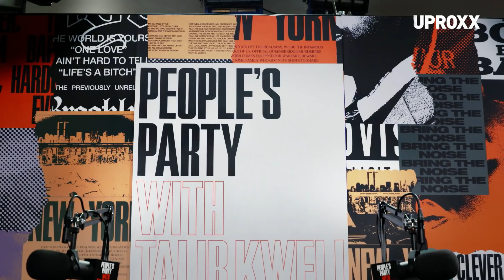Talib Kweli And Zaytoven Talk Gucci Mane, Migos, & Church's Influence On Trap Music | People's Party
In this episode of People's Party, Talib Kweli and co-host Jasmin Leigh sit down with Grammy Award-winning record producer and pioneer of the "Trap Music" sound -- Zaytoven. This in-depth interview gives us great insight on how Zay became one of the biggest names in the industry, starting with his beginnings living in the Bay during the 90's perfecting his craft under legends like JT The Bigga Figga and E-40, then moving to Atlanta to produce and help shape the careers of so many Trap Music icons, including Lecrae, Gucci Mane, Migos, and countless others. As the interview progresses, Zaytoven opens up about the church's influence on his music, and how he balances his deep-rooted faith, while operating in the Trap world.

Kweli, Jasmin, and Zaytoven go on to discuss his talent as a barber, and how that skill helped contribute to his level of success. (Along with why he kept a steady gig, even when he had hits.) Talib and Zaytoven trade stories of their first interactions with Gucci Mane, and the lead up to their collaboration on the record "Poltergeist." Zay also shares how he met Migos and Usher, and details the awe he experienced watching Future at work in the studio.

As the interview comes to a close the trio discusses contrasting strategies on staying relevant with today's fickle fan-bases, producers not getting their due props in the Spotify era, and what Zaytoven has in store for us down the line.

Interview timing:

1:45 -- Talib asks Zaytoven how he made it from the Bay Area, Cali to Atlanta, GA.

3:18 -- Zaytoven speaks on his early start working with Bay hip-hop greats such as JT The Bigga Figga, Messy Marv, San Quinn, and E-40 while still in high school.

4:56 -- The trio discuss the Bay Area and ATL connection, with all their similarities in relation to hip hop culture.

7:36 -- Zaytoven tells about learning multiple instruments with his church band and quickly gravitating towards the piano and organ. Also, how his faith influenced his sound, and in turn, even the tone of lyrics laid down from those he collaborates with.

10:32 -- Zaytoven and Talib share their stories of making their parents fans of hip-hip through their success.

14:59 -- Zaytoven talks about his talent in cutting hair, being his first real hustle, and how it's been an instrumental part of his success in regards to networking and social skills.

18:42 -- Talib asks Zaytoven about his opinion on those making Trap music, but not living the lifestyle they portray on their records.

19:43 -- Talib and Zaytoven discuss their first impressions meeting Gucci Mane and how Kweli was surprised by Gucci's reaction to him, which led to their collaboration on "Poltergeist."

22:26 -- Zaytoven then tells the story of how he first met Gucci Mane, how he started making beats for Gucci to rap over, and the story behind "So Icy." He also expands on what it was like making songs for the club and the streets as well as Gucci's intelligence and confidence in what they were doing. And finally they dive into the Gucci Mane clone rumors and what it is that started the "Gucci Mane Clone" theory online.

29:36 -- Zaytoven details how he linked up with Migos to produce their huge hit recording "Versace" making their mark in the industry.

33:05 -- Zaytoven explains how he balances his Christian faith with making trap music and working with some of the hardest artists in the game, complete with an anecdote about how Gucci Mane introduces him to people. This leads into a discussion on the sound of the club in Atlanta and how that led Zaytoven to working with Usher and his experience there.

37:00 -- Zaytoven speaks on his working relationship with Future and his amazement watching him operating in the studio.

38:24 -- Zaytoven and Talib discuss rapper, Lecrae's ability to successfully carry Christianity in the vein of Trap without compromising his creative integrity.

41:03 -- Talib asks Zaytoven, what are the things about an artist like Lil' Uzi Vert that a hip-hop purist should respect and appreciate.

44:58 -- Zaytoven and Talib discuss the differing strategies, balances, pros and cons of staying relevant in the modern-era of music by releasing lots of content vs. less, keeping people in anticipation of every release. Zaytoven also gives producers some advice on how to get more recognition in the music streaming age, where they are rarely given full credit.

50:16 -- Talib: "Tell us what's in the future for Zaytoven, besides you, and me working together". Jasmin also asks Zaytoven about Atlanta's "Trap Round Table" event.